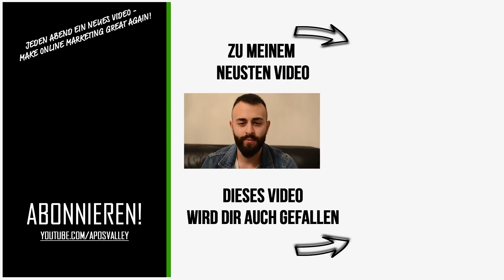AliExpress Dropshipping UHREN TEST: AliExpress Unboxing, Lieferzeit, Zoll & Qualität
In diesem Video teste ich AliExpress Dropshipping Produkte auf Lieferzeit und Qualität. Kommen die Produkte außerdem durch den Zoll? Als Test habe ich über 20 Samples bestellt. Die ersten AliExpress Produkte kamen schon nach Tagen. Ist das ein Schritt in die richtige Richtung für das Dropshipping in Europa?

⬇️🦁 SCHREIBE MIR DEINE NACHRICHT 🦁⬇️
🔌 INSTAGRAM & FACEBOOK ► @aposvalley